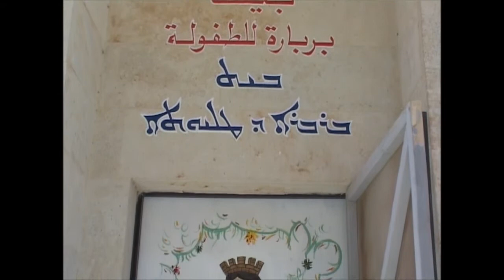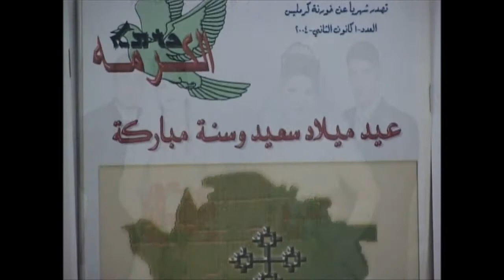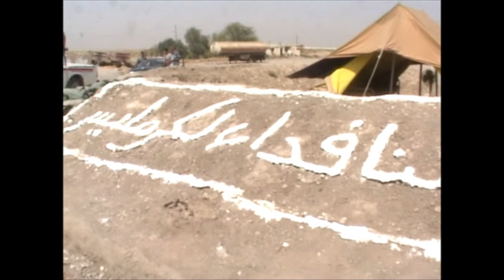Assyrian villages in Iraq - 18 - ( part 1 - 1 )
IRAQ - KARAMLES (1)
SARKIS AGHAJAN